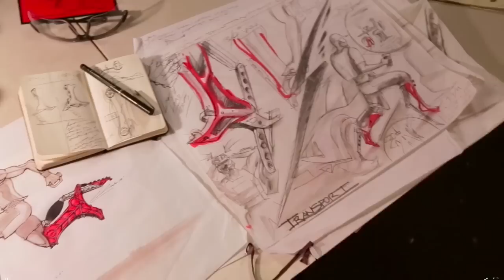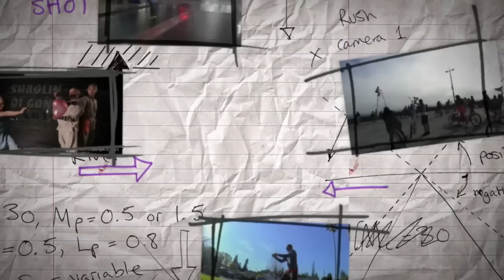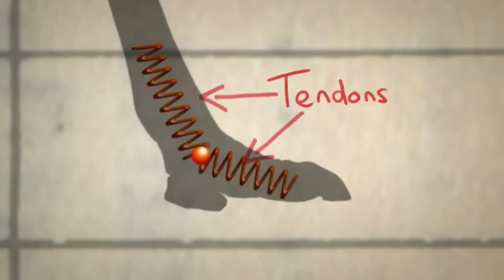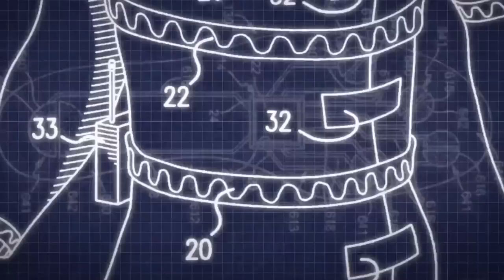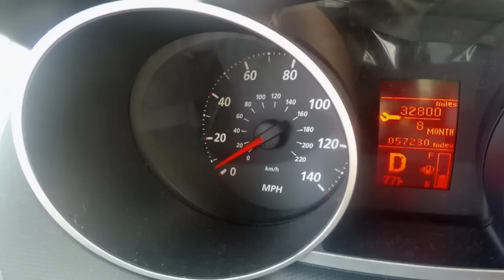BIONIC BOOT X17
This movie features the Bionic Boot X17 concept prototype.

The Bionic Boot is a device for Recreation/Low Impact Fitness and Personal Transport.

Currently only one concept model exists. The inventor is looking to partner with a company to take it to the masses.